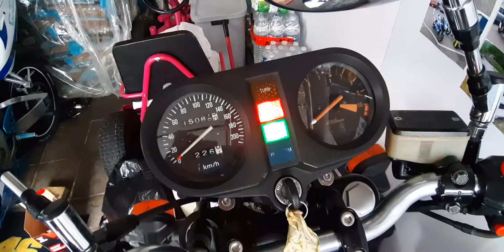Honda cb 250N/400N 1978À1982 remise en route électrique 3